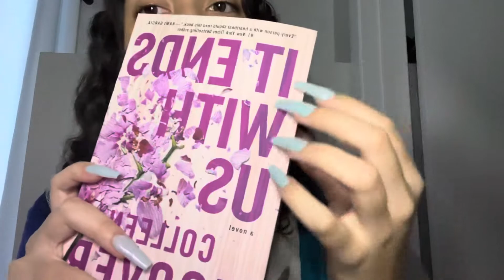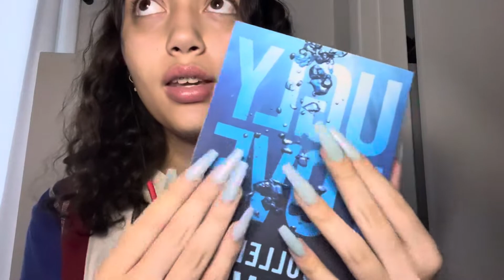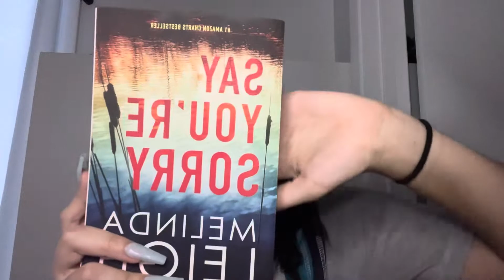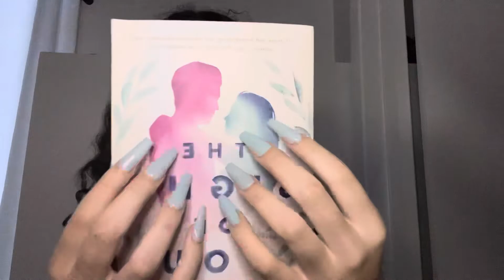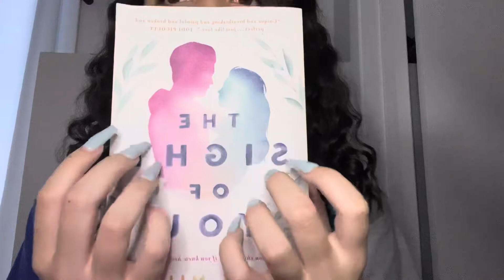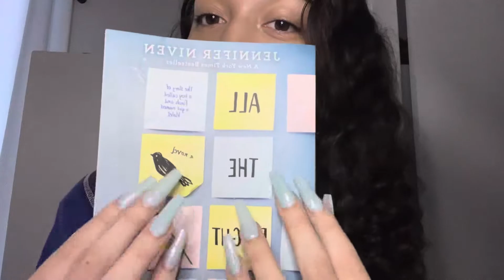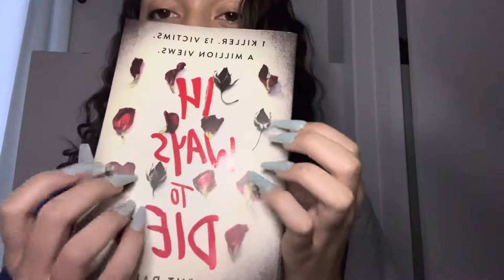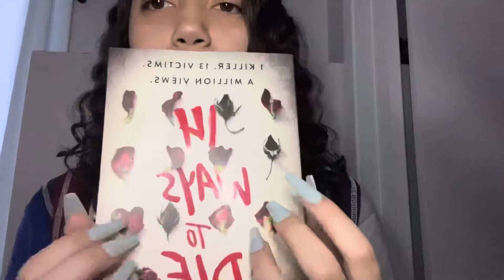ASMR~ fast and aggressive book tapping, scratching, & page flipping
THANKS SM FOR 1K!! you guys are crazyyyyy. i appreciate you so so much!! love yall mwah.
hiii guys! enjoy this video ily
PLEASE do not feel pressure about the tip jar it’s just if you want :))